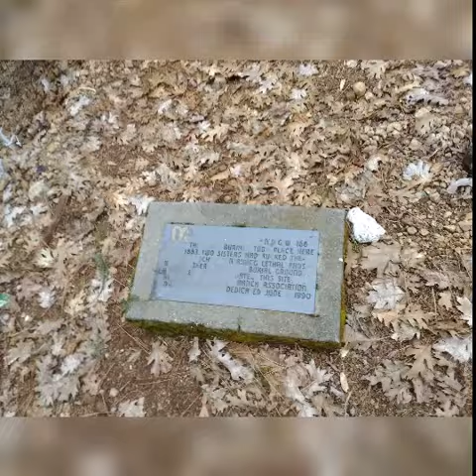Here are some pictures of the Sierra mountains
Ideal road trip around the Sierras mountains couple years ago